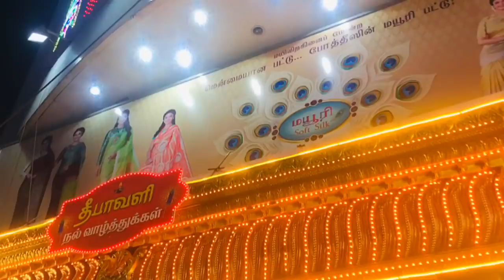லைட் வெயிட் பட்டுப்புடவைகள் Vasundhara lite silk sarees | Pothys diwali sarees collection 2019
For any queries, suggestions, Doubts:
Contact My official e-mail.id: